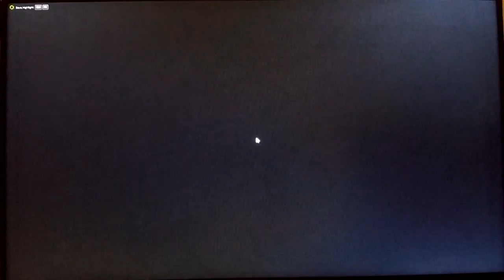2015-11-07 BF4 [星期六.鐵路日] 龍之獠牙---紅橋市場 片段 整個回合戰鬥完整版